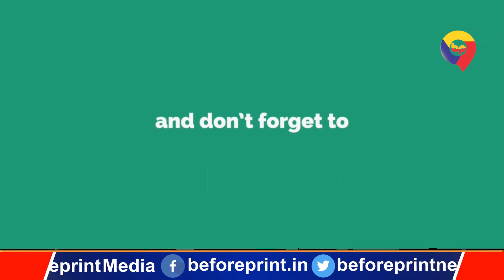Farmers Protest के समर्थन में कल धरना देंगे Tejashwi Yadav, PM मोदी और CM नीतीश पर साधा निशाना